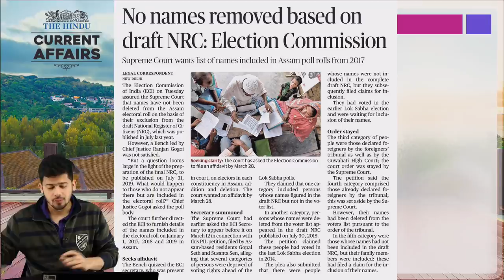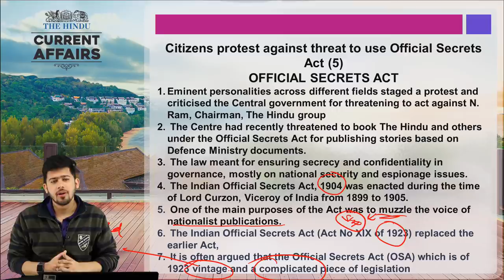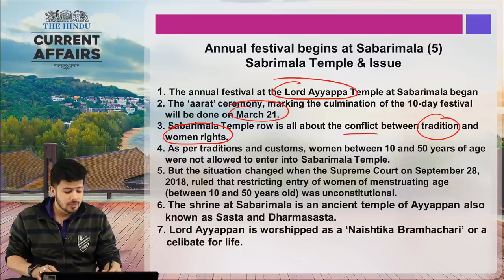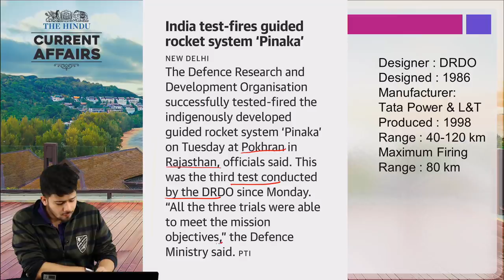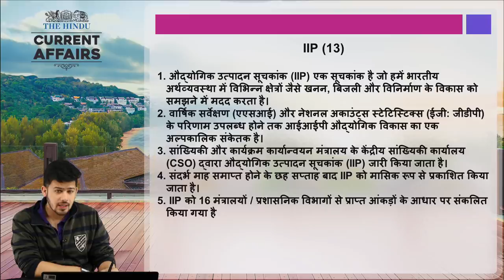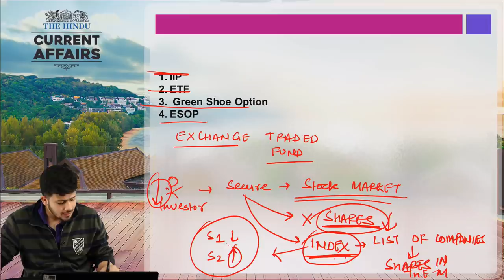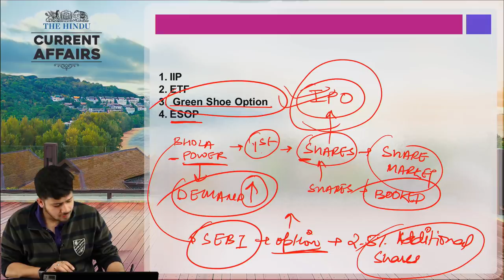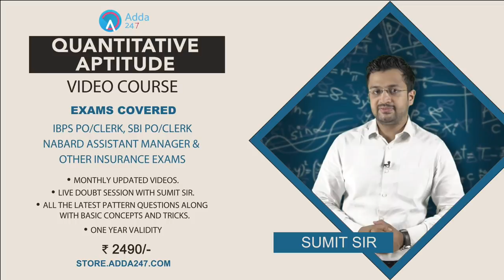CURRENT AFFAIRS 13th March | THE HINDU | Today Current Affairs | Current Affairs In Hindi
CURRENT AFFAIRS for  13th March is discussed in this video. CURRENT AFFAIRS from THE HINDU newspaper is covered in this video.  Know latest current affairs and get daily GK update

The objective to create CURRENT AFFAIRS video is to assist you in your preparation for various competitive exams like IAS, PCS, Banking, SSC, Railways, SBI CLERK, etc. Analysis of THE HINDU is done in detail.

GET ALL LIVE CLASSES BY INDIA’s PREMIUM ONLINE LEARNING BRAND:

1. SBI PO / Clerk : English Booster Class ⇒
2. SBI PO 2019 : Reasoning Booster Class ⇒
3. SBI 2019 : Be a Banking Master (BBM) Class ⇒
4. SBI PO & Clerk : Aim SBI Super D.I. Booster Class ⇒
5. SBI / IBPS PO / Clerk-2019 : Reasoning 2.0 Booster Class ⇒
6. SBI PO / Clerk 2019 : English Zero Se Hero Booster Class ⇒
7. SBI & Other Bank Exams : New Pattern Data Interpretation Batch ⇒
8. PNB Exam 2019 : Crash Course Booster Class ⇒
9. RRB NTPC Batch : RRB NTPC Class ⇒
10. Computer Science : RRB JE CBT-2 Booster Class ⇒
ADDA247 SUBSCRIPTION ADVANTAGES:

1. One Subscription, Get unrestricted access
2. Learn Any Time, Anywhere from your favourite teacher
3. Catch Anytime Real time interaction with faculty member
4. Clear all doubts in any live class
5. 1 Batch, Limited students seats Download the videos & watch offline

8:00 AM - Current Affairs & The Hindu by Kush Sir
9:00 AM - The Hindu Editorial by Ritu/Nimisha Ma’am
10:00 AM - SBI/IBPS English by Nimisha/Anchal Ma’am
11:00 AM - SBI/IBPS Mathematics by Ashish /Amit Sir

12:00 PM - SBI/IBPS Reasoning by Sachin Sir
1:00 PM - LIC English by Saurabh Sir /Nimisha Ma’am
2:00 PM - LIC Reasoning by Sachin Sir
3:00 PM - LIC Math’s by Amit Sir

5:00 PM – Teasers
6:00 PM - Banking Bytes
7:00 PM - Newsmakers